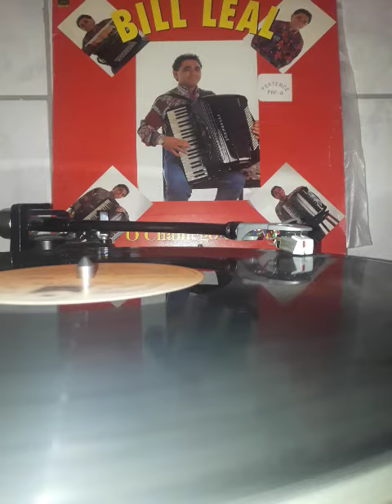Bill Leal o grande sanfoneiro